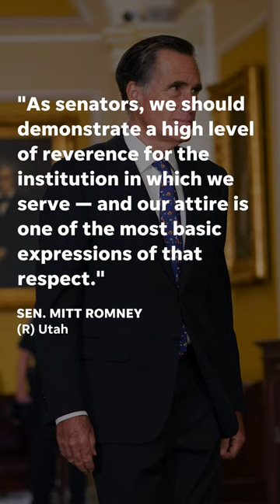Senate reverses relaxed dress code after backlash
Business attire will now be required for senators on the chamber floor after a decision for a relaxed dress code by Sen. Chuck Schumer was reversed.

RELATED: Senate dress code will not be enforced, draws criticism from GOP

The Senate has unanimously passed a formal dress code requiring business attire on the chamber floor, including a coat, tie and slacks for men.

Senate Majority Leader Chuck Schumer, D-N.Y., had quietly changed the dress code last week to allow casual dress, sparking backlash from both sides of the aisle. Sen. John Fetterman, D-Pa., , known for his more laid-back wardrobe of shorts and a hoodie, was at the center of the clothing controversy.

Led by Democratic Sen. Joe Manchin of West Virginia and Republican Sen. Mitt Romney of Utah, the new resolution reverses Schumer’s original decision.

"The United States Capitol is more than just a place of work − it serves as a symbol of freedom and democracy to the world," Romney said Wednesday. "Hard work was done, and sacrifices made, to ensure that our legislative branch of government wasn’t just housed in some tent. As senators, we should demonstrate a high level of reverence for the institution in which we serve − and our attire is one of the most basic expressions of that respect."